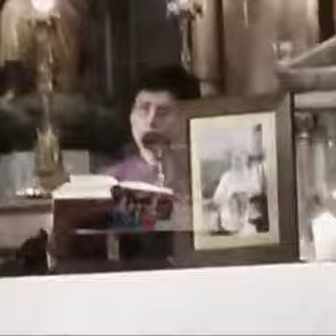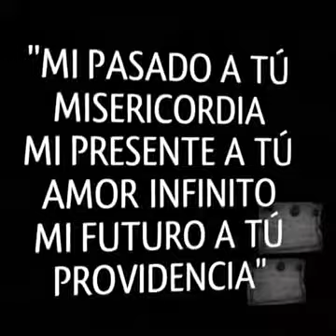Grupo Piana Romana Guayaquil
Video de los 11 meses del Grupo